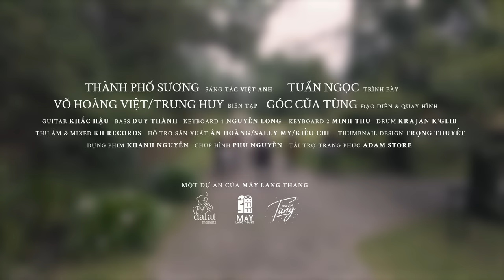Tuấn Ngọc in Dalat - Dalat Memoir #3 - Thành phố sương || Mây Lang Thang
🎶 Ca khúc: Thành phố sương
🎼 Sáng tác: Việt Anh
🎤 Trình bày: Danh ca Tuấn Ngọc
🎬 Địa điểm quay hình: Ana Mandara Villas Dalat Resort & Spa

Tập 4: on air 19:00 ngày 02/10/2021

"Tháng hai vừa qua, sau Tết được vài ngày, tôi có dịp trở lại thành phố Dalat để hát cho một cái quán ca nhạc ngoài trời thật lãng mạn có cái tên là Mây lang thang. Rồi từ đó tôi cũng trở về Dalat thường xuyên hơn để hát ở Mây.
Cũng vì vậy mà tôi có dịp tìm hiểu nhiều hơn về cái nơi chôn nhau cắt rốn này mà tôi đã rời xa lúc 7 tuổi. Nói đến Dalat là phải nói đến thiên nhiên, đến núi rừng của cái thành phố đáng yêu này. Một trong những điều mà một người du khách khi đến đây không thể bỏ qua được là đi bộ trong rừng, lên đồi thông, qua những con dốc thơ mộng của Đà Lạt...
Để kỷ niệm lại cái thời gian tôi ở đây, tôi có thâu một số bài hát nói về Dalat với các em nhạc sĩ cũng của thành phố này. Xin mời quí vị nghe..."
(trích Tuấn Ngọc in Dalat Memoirs. Special Project)